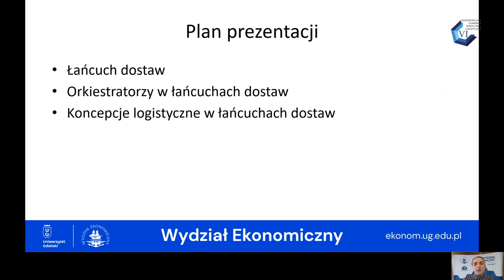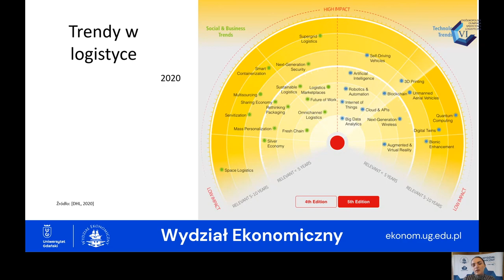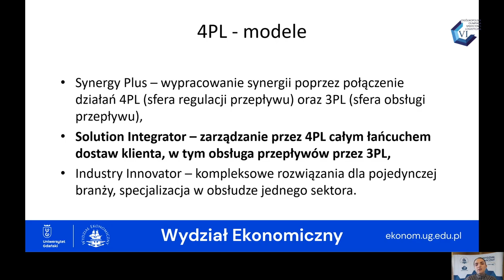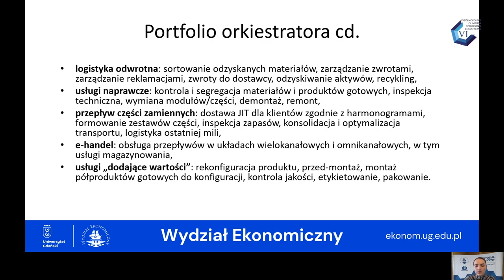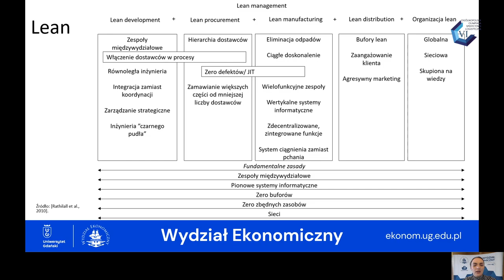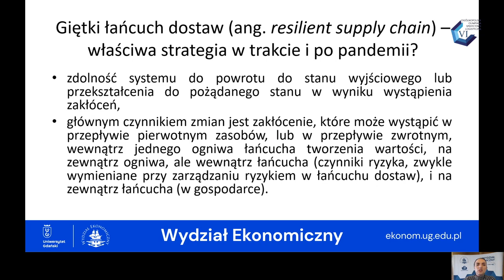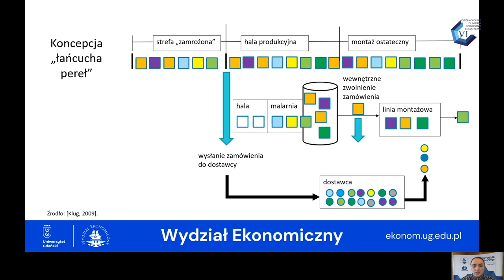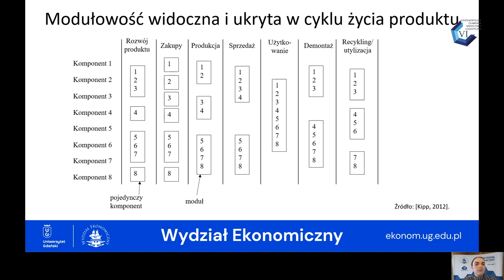Webinarium OOSL UG - Odcinek 12, "Logistyka w łańcuchach dostaw".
12 odcinek filmu z cyklu Webinarium dla uczestników Ogólnopolskiej Olimpiady Spedycyjno-Logistycznej organizowanej przez Wydział Ekonomiczy Uniwersytetu Gdańskiego.

Ekspert dr Agnieszka Szmelter-Jarosz
Serdecznie zapraszamy!